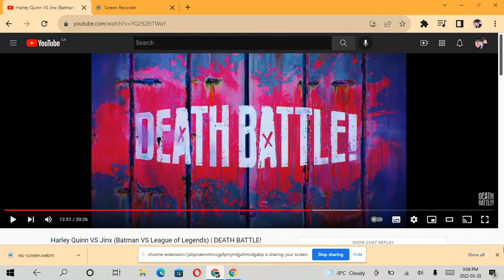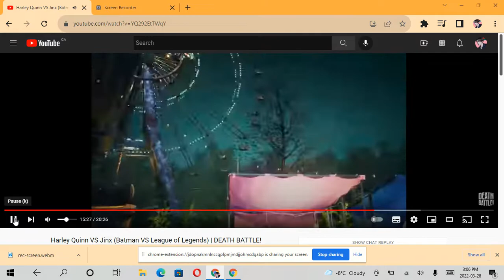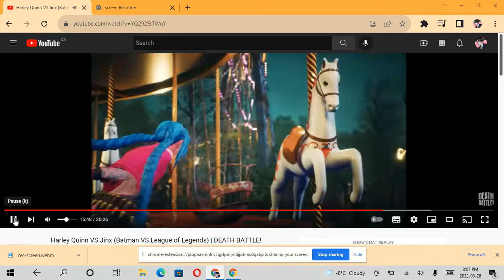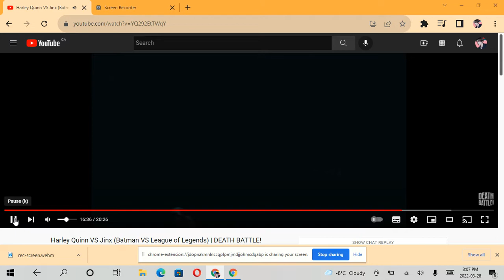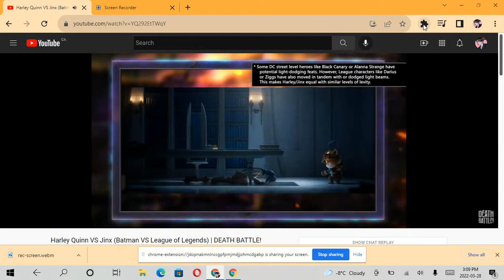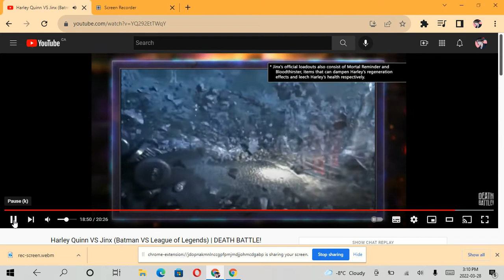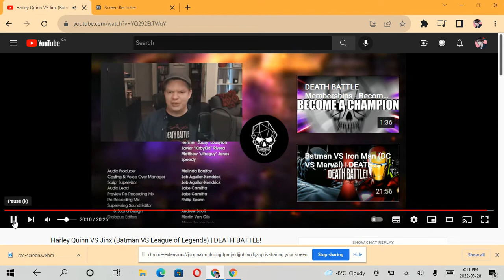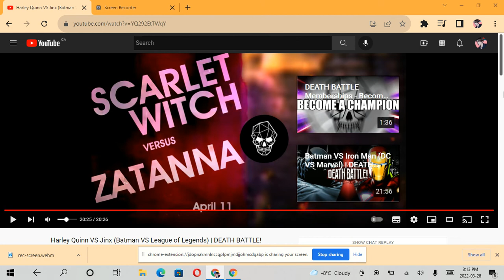Who will win this crazy battle-Harley vs Jinx Part 2 reaction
Who will win this madness